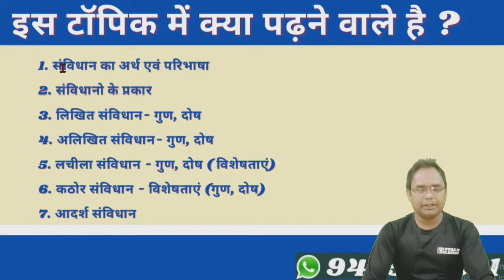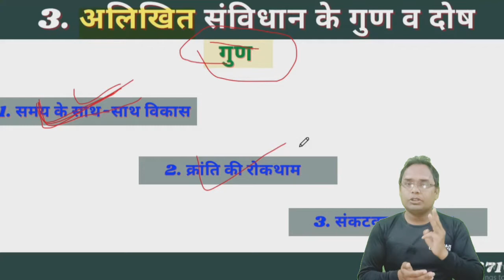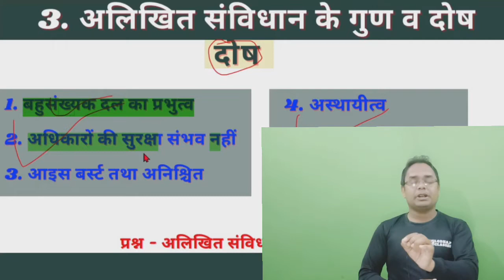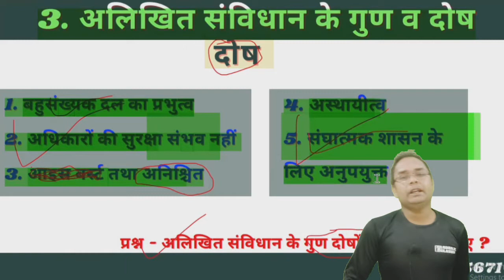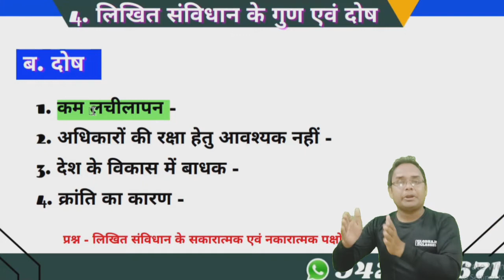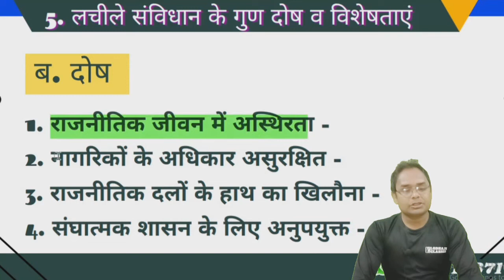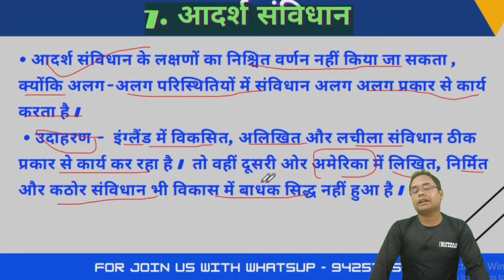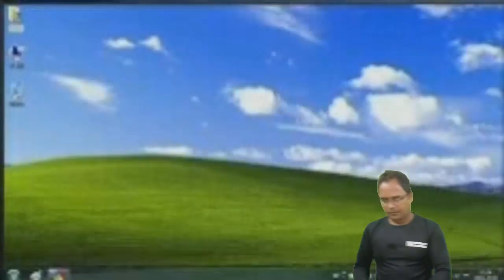16. Political science, B.A. 1st year, संविधान के प्रकार, गुण एवं दोष ,भाग - 2 प्रश्नपत्र-1 ,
👉 Lecture - 16
👉 Political science , pepar - 1
  राजनीतिक विज्ञान , प्रश्नपत्र - 1

@ Lecture - 12
@ अधिकार और कर्तव्य

Lecture- 11
Citizenship and Civil society , political science . b.a. 1st year , part -1

नागरिकता एवं नागरिक समाज

◆ Lecture - 10
Political science , B.A. 1st year
👉 शक्ति पृथक्करण का सिद्धांत

👉 सभी doubt clear करने हेतु जॉइन करे whatsup - 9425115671

👉Lecture - 8
• संप्रभुता , संप्रभुता के सिद्धात

- दैवीय सिद्धांत
- शक्ति सिद्धांत
- विकासवादी सिद्धांत

Lecture - 6
राज्य की उत्पत्ति के सिद्धांत , राज्य की उत्पत्ति का शक्ति सिद्धांत , भाग - 2,

Lecture - 5
Political science BA 1st year
राज्य की उत्पत्ति का दैवीय सिद्धांत

Lecture - 3
★ राज्य का अर्थ , परिभाषा और राज्य के आवश्यक तत्व ।

■ राजनीतिक विज्ञान प्रश्न पत्र प्रथम का पाठ्यक्रम👇

■ इकाई 1
 ◆ राजनीति विज्ञान -  परिभाषा, प्रकृति एवं क्षेत्र,
◆ अध्ययन पद्धति - परंपरागत एवं आधुनिक ।
◆ अन्य सामाजिक विज्ञानों के साथ संबंध - समाज शास्त्र , इतिहास , अर्थशास्त्र , मनोविज्ञान एवं भूगोल

■ इकाई 2
 ◆ राज्य आवश्यक तत्व - जनसंख्या, सरकार , भूभाग , ◆ स्वतंत्रता, कार्य एवं उत्पत्ति के सिद्धांत ।
◆ राज्य एवं राष्ट्रीयता की अवधारणा ,
◆ संप्रभुता का सिद्धांत ,
◆ शक्ति पृथक्करण , ।

■ इकाई - 3
◆ अधिकार और कर्तव्य ,
◆ स्वतंत्रता, समानता और न्याय।
◆ संविधान का अर्थ एवं प्रकार ।
◆ लोक कल्याणकारी राज्य।

■ इकाई - 4
◆ सरकार के प्रकार - एकात्मक एवं संघात्मक, संसदात्मक एवं अध्यक्षात्मक,
 ◆ लोकतंत्र के सिद्धांत।

■ इकाई - 5
◆ राजनीतिक दल ,
◆ राष्ट्रीय एवं क्षेत्रीय दबाव समूह ।

davv,
 Allhabad University,
Modern Study,
BA, BA राजनीति शास्त्र,
BA 2nd year राजनीति शास्त्र 2nd Paper,
BA 2nd year Political Science 2nd Paper Chapter 1,
BA 2nd year Political Science 2nd Paper Chapter - 1 (भारतीय संविधान) by Modern Study,
BA 2nd year Political Science 2nd Paper, भारत का संविधान
b, ba 1st year rajniti shastr, ba 1st year political science, political science ba 1st year